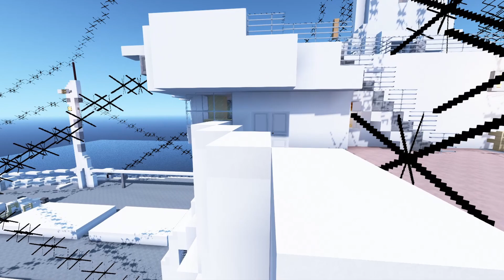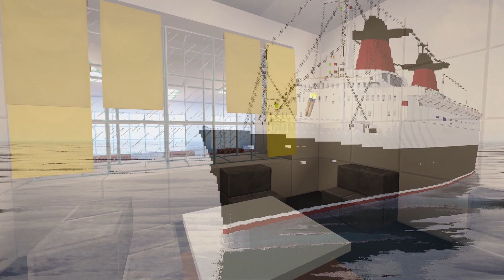Minecraft S.S. FRANCE (1961) (Compagnie-Generale-Transatlantique) - The last big French-Liner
SS France was a Compagnie Générale Transatlantique (CGT, or French Line) ocean liner, constructed by the Chantiers de l'Atlantique shipyard at Saint-Nazaire, France, and put into service in February 1962. At the time of her construction in 1960, the 316 m (1,037 ft) vessel was the longest passenger ship ever built, a record that remained unchallenged until the construction of the 345 m (1,132 ft) RMS Queen Mary 2 in 2004.

Die SS France war ein Transatlantikliner, der später zum Kreuzfahrtschiff SS Norway umgebaut wurde. Sie wurde am 25. Juli 1956 von der französischen Reederei Compagnie Générale Transatlantique als France in Auftrag gegeben und entstand auf der Werft Chantiers de l’Atlantique in St. Nazaire. Am 11. Mai 1960 lief die France vom Stapel und wurde am 6. Januar 1962 von der Werft abgeliefert. Nach ihrer Jungfernkreuzfahrt kam die France ab dem 3. Februar 1962 als Zwei-Klassen-Schiff auf der Nordatlantikroute zwischen Le Havre und New York zum Einsatz.